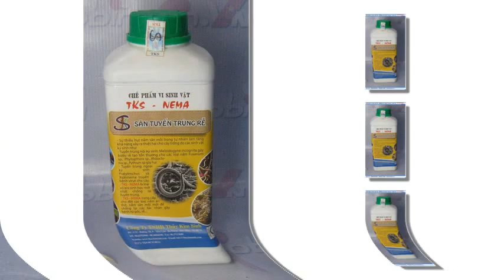Chế phẩm ngăn vàng lá TKS - NEMA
Liên hệ: Phòng bán hàng Robinson - Cty Hòa Lạc Tel: - Chế phẩm TKS - NEMA , Chế phẩm TKS - NEMA giúp rễ khỏe mạnh, Chế phẩm TKS giúp rễ khỏe mạnh, Chế phẩm giúp rễ khỏe mạnh , Chế phẩm TKS phòng và trừ rệp sáp, Chế phẩm ngăn vàng lá TKS - NEMA, Chế phẩm ngăn vàng lá TKS, Chế phẩm ngăn vàng lá, Chế phẩm TKS ngăn ngừa vàng lá , Chế phẩm TKS , TKS - NEMA : Chế phẩm săn tuyến trùng dễ , Chế phẩm vi sinh TKS - chai 1 lít , Chế phẩm vi sinh TKS, Chế phẩm vi sinh, Chế phẩm vi sinh TKS - NEMA, Chế phẩm vi sinh vật TKS , Chế phẩm vi sinh vật , Chế phẩm vi sinh vật TKS - NEMA , Chế phẩm vi sinh vật TKS - NEMA săn Tuyến Trùng rễ - chai 1lít